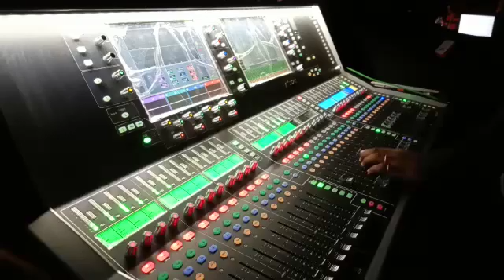Shirock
Shiroi festival 2019